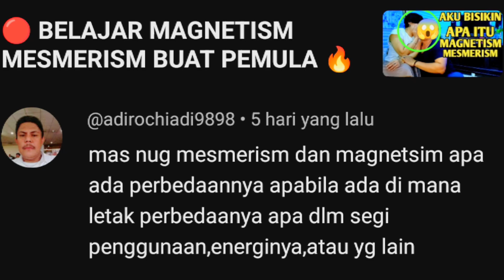Mesmerisme VS Magnetisme VS Hipnotis Modern Kamu Pilih Yang Mana?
INFO PELATIHAN HIPNOTIS ONLINE :
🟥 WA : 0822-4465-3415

Kirim pesan ke MAS NUG Pondok Hipnotis Indonesia (PHI) di WhatsApp.

Mesmerisme dan magnetisme adalah dua konsep yang terkait dengan hipnotis dalam sejarah, tetapi mereka memiliki perbedaan penting:

Mesmerisme:

Mesmerisme, dinamai setelah dokter Austria Franz Mesmer, adalah pendekatan awal dalam pengembangan hipnotis. Mesmer percaya bahwa ada fluks energi yang mengalir melalui tubuh manusia, dan dengan menggunakan tangan atau alat khusus, seseorang bisa mempengaruhi fluks ini untuk menginduksi trance atau pengaruh hipnotis.
Mesmerisme lebih bersifat teater dan dramatis, sering melibatkan gerakan tangan dan elemen-unsur teatrikal lainnya.
Mesmerisme telah ditinggalkan sebagai metode ilmiah yang sah dalam hipnotis modern.
Magnetisme:

Magnetisme adalah konsep serupa yang dikembangkan oleh Charles Poyen pada abad ke-19. Ia menggantikan teori fluks energi dengan keyakinan bahwa hypnose (hipnosis) bekerja seperti daya tarik magnet.
Seperti mesmerisme, magnetisme juga melibatkan sentuhan dan manipulasi fisik untuk menginduksi hipnosis.
Seperti mesmerisme, konsep ini juga telah kehilangan kepopulerannya dalam praktik hipnotis modern.
Perkembangan ilmiah dalam hipnotis telah menjauhkan diri dari konsep mesmerisme dan magnetisme. Saat ini, hipnotis lebih sering dipahami sebagai perubahan kesadaran yang diinduksi melalui sugesti verbal dan relaksasi, tanpa perlu memanipulasi fluks energi atau menggunakan daya tarik magnet. Metode hipnotis modern lebih terfokus pada interaksi verbal antara hipnoterapis dan subjek yang akan dihipnotis.